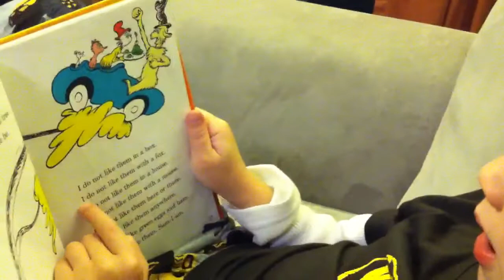Green Eggs and Ham